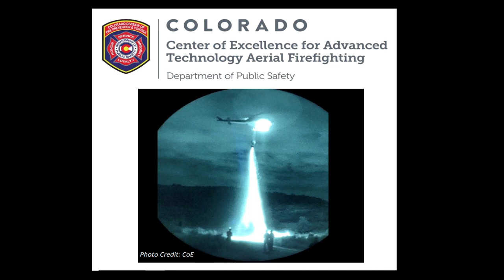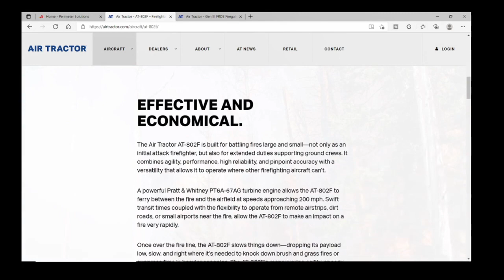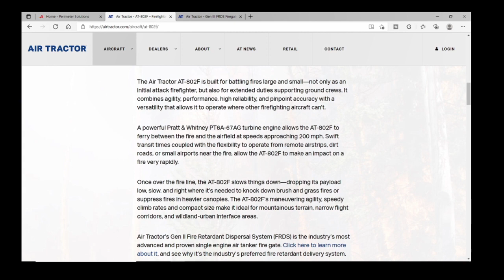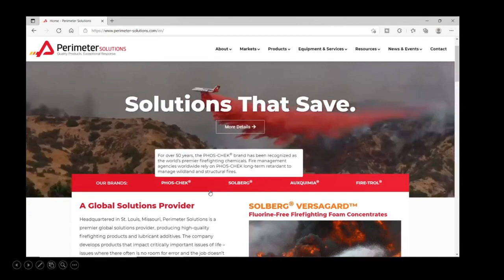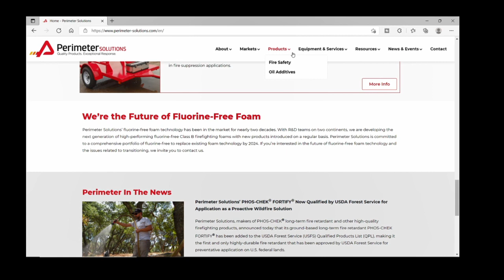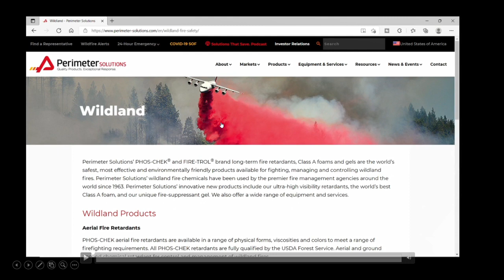Marc "Thor" Olsen and Night Vision Firefighting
During the  Kruger Rock Fire, an Air tractor 802F Single Engine Tanker Aircraft crashed killing Marc "Thor" Olsen on November 16, 2021.  He was flying a night operation for a wildland fire with Colorado Fire Aviation.  We will discuss the aircraft, the Pilot, and the future for Night Vision Firefighting in the future.